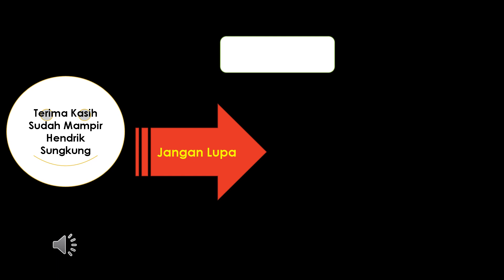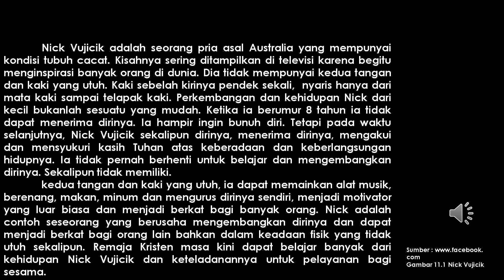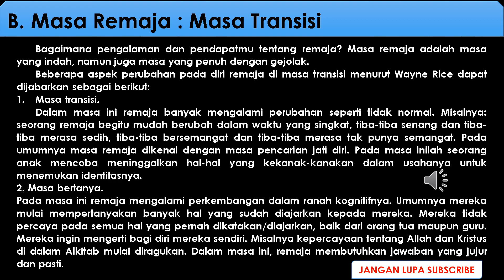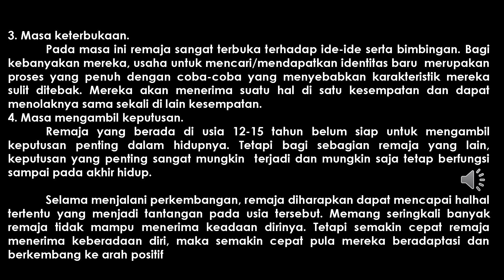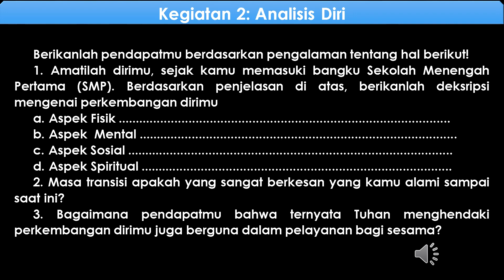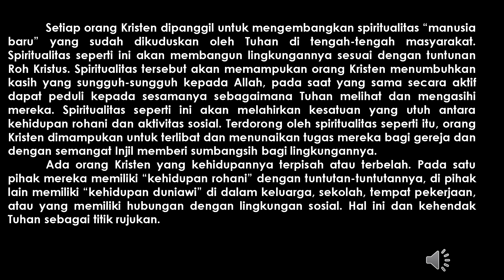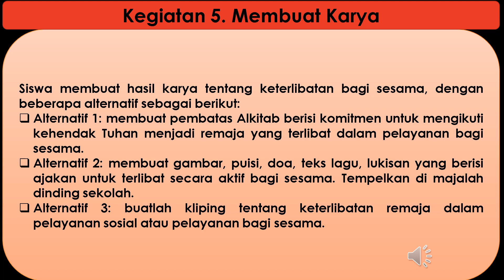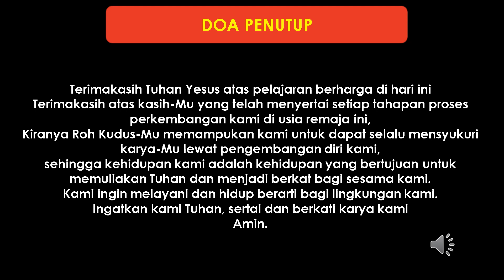BAB 11.PENGEMBANGAN DIRIKU UNTUK PELAYANAN BAGI SESAMA. KELAS 9|| PEMBELAJARAN JARAK JAUH (PJJ)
Video ini berisi materi pembelajaran jarak jauh (PJJ) untuk mata pelajaran pendidikan agama kristen & budi pekerti kelas 9. materi disampaikan dalam bentuk power point bersuara. jangan lupa subscribe,like,komentar serta share video ini agar terus berkembang. terima kasih